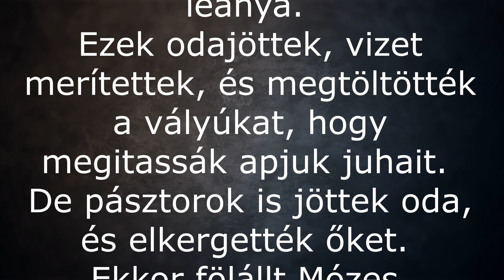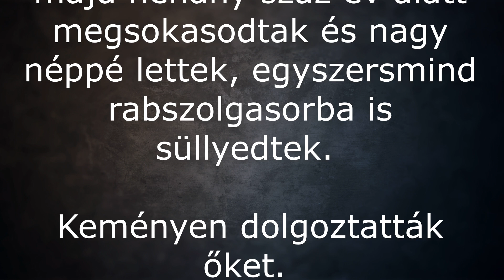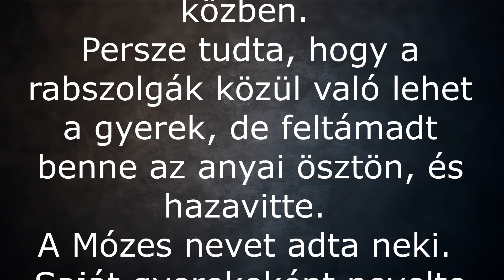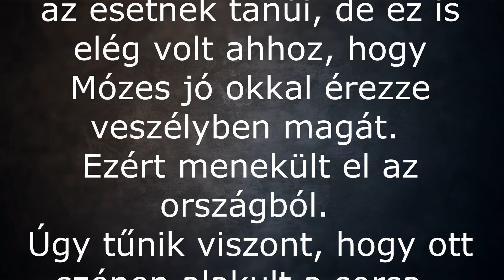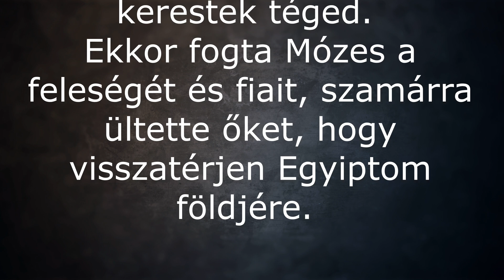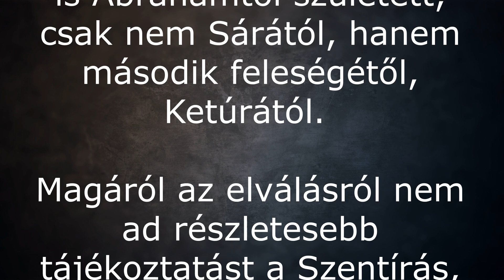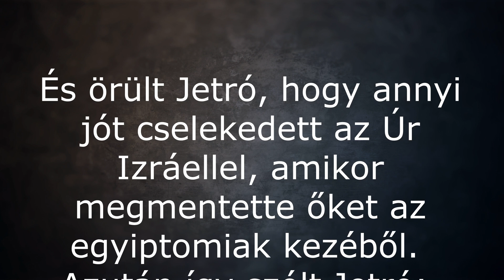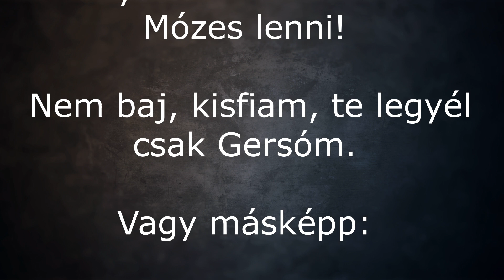mese felnőtteknek 7